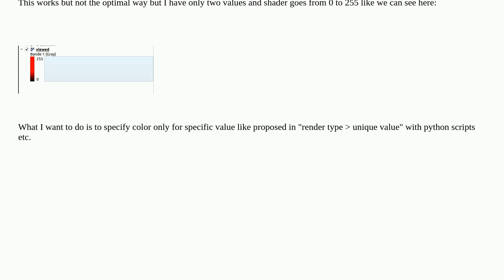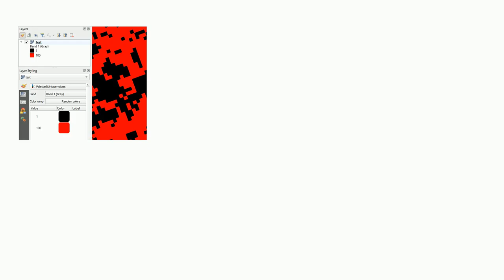Rendering color for specific value using python scripting in QGIS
A special thanks goes out to the community

  pyqgis rendering raster